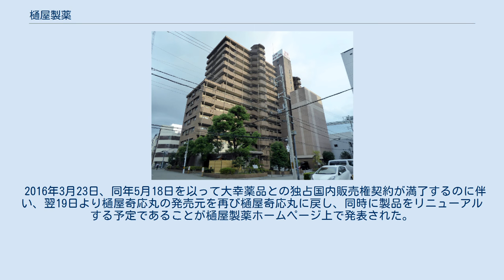樋屋製薬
樋屋製薬株式会社（ひやせいやく）は大阪市北区天満に本社を置き、医薬品を製造・販売する中小企業である。
 創業から今日に至るまで幼児用の薬「樋屋奇応丸」等を製造している。
 関西地区では断トツの知名度を誇る同社であるが、それ以外の地域では「樋屋奇応丸」が発売されておらず、関東地区でしか知名度のない宇津救命丸と同じく対比的なニュアンスを持つ、ローカル製薬企業としてその名を知られている。
 販売部門は1985年に樋屋製薬販売株式会社として分社化、1994年に樋屋奇応丸株式会社となる。
 2011年5月24日、販売子会社の樋屋奇応丸が持つ樋屋奇応丸の国内販売権を大幸薬品に譲渡することで合意、8月にも大幸薬品のシンボルマーク「ラッパのマーク」が付いた樋屋奇応丸が市場に流通し始める。
全国に販路を持つ大幸薬品との提携により、特に知名度の低い東日本での販売力強化を図る。
 2016年3月23日、同年5月18日を以って大幸薬品との独占国内販売権契約が満了するのに伴い、翌19日より樋屋奇応丸の発売元を再び樋屋奇応丸に戻し、同時に製品をリニューアルする予定であることが樋屋製薬ホームページ上で発表された。